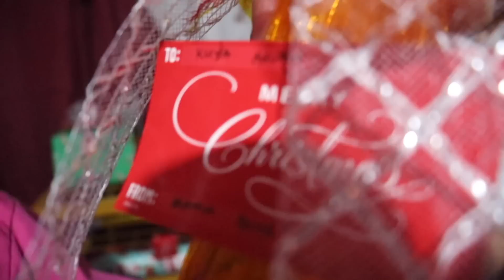NAG CELEBRATE NG NEW YEAR KASAMA ANG FAMILY (SAMSOKKK PRESENT!)